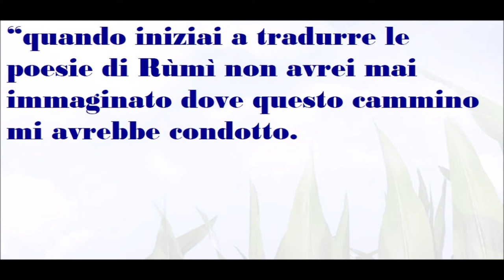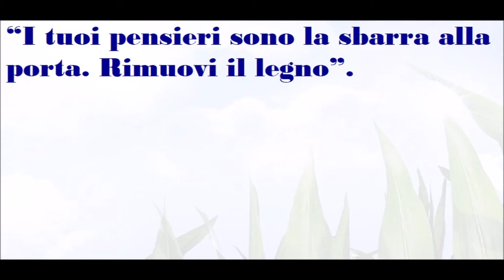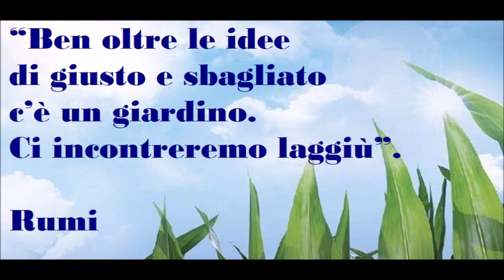🟡 LA POESIA DI RUMI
Mevlana Mohammed Rumi (nato nel 1207, morto nel 1273 a Konya) conosciuto come Jalāl ad-Dīn Muḥammad Rūmī  (persiano: جلال‌الدین محمد رومی‎ ) che è considerato il massimo poeta della letteratura persiana